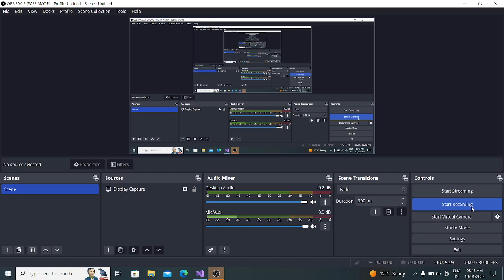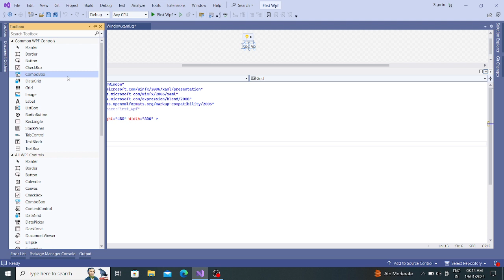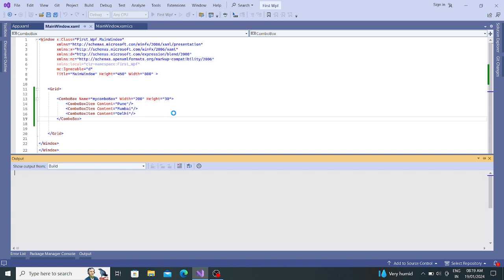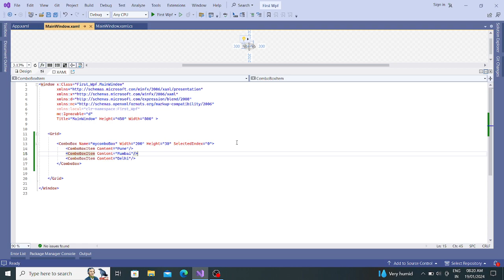WPF ComboBox || How to Add ComboBox in WPF